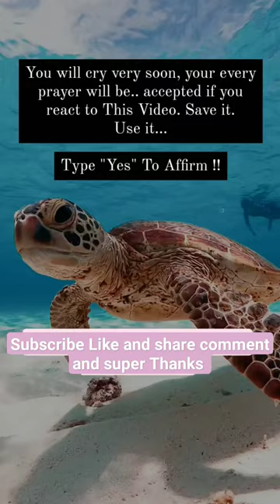Law of attraction manifestation affirmation